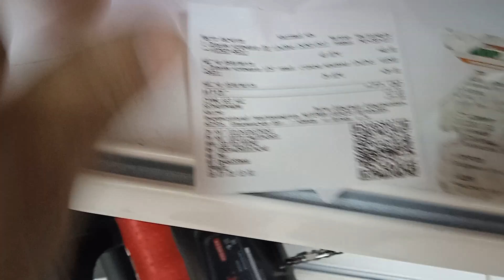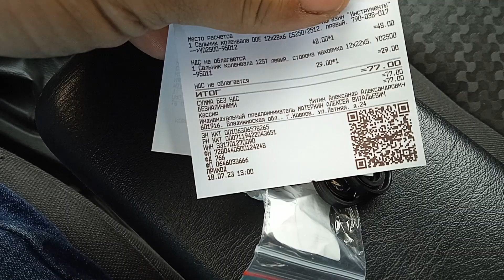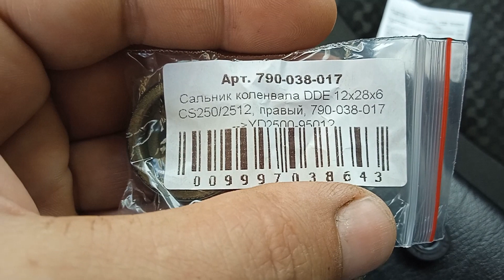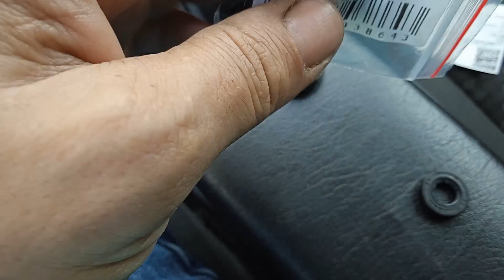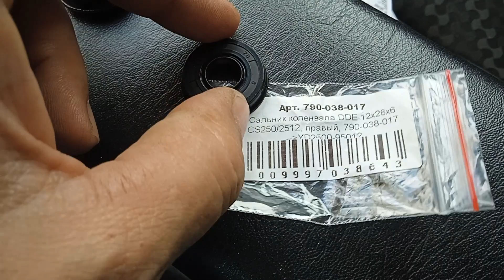CARVER RSG 25-12K / Сальник 12х28х6 с буртом подешману